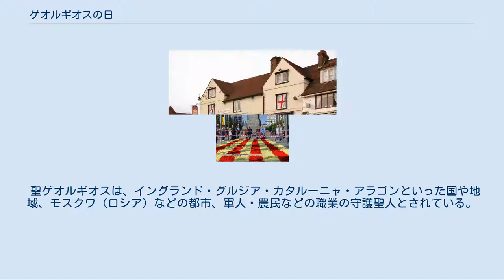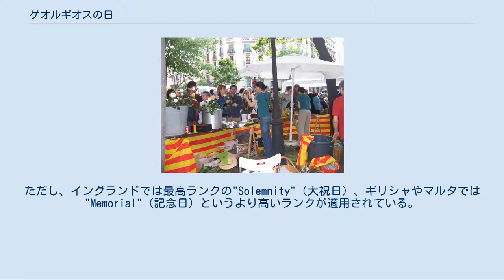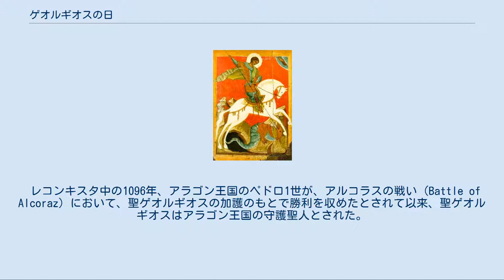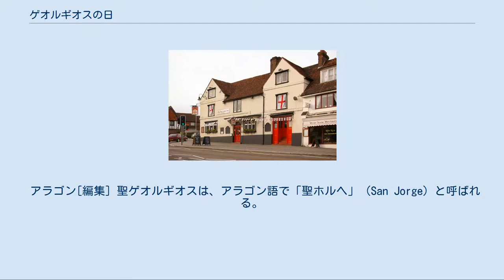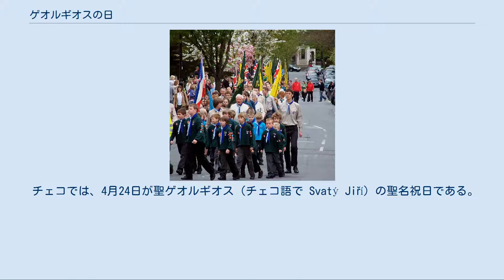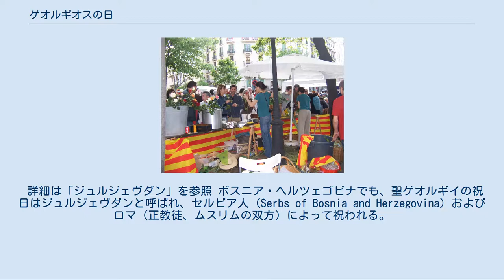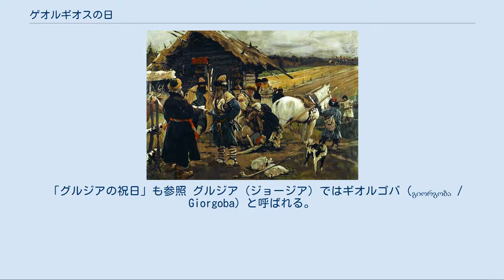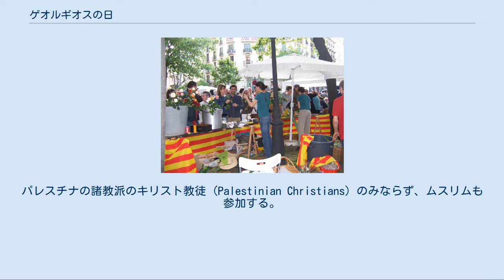ゲオルギオスの日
イングランドにおけるゲオルギオスの日（セント・ジョージの日）の一光景。
白地に赤い十字（セント・ジョージ・クロス＝イングランド国旗）や赤いバラは、聖ゲオルギオスの象徴である。
 ゲオルギオスの日（ゲオルギオスのひ）は、聖ゲオルギオスを記憶するキリスト教の聖名祝日。
イギリスやスペインなどではゲオルギオスが殉教した命日とされる4月23日に祝われる。
正教圏では5月6日（ユリウス暦4月23日）に加えて秋にも祝日がある地域もあり、グルジアでは11月23日、ロシアでは12月9日に、より大きく祝われる。
このほか地域によって、また復活祭との関係によって、これ以外の日が祝日とされることもある。
ブルガリア（5月6日）およびグルジア（11月23日）では、ゲオルギオスの日が公休日である。
 「ゲオルギオス」に対する各言語の表記の違いにより、「聖ジョージの日」（英語）、「聖ゲオルギイの日」（教会スラブ語）、「聖ユーリーの日」（ロシア語）などとも呼ばれる。
スペインのカタルーニャ地方では「サン・ジョルディの日」と呼ばれ、書籍を贈答する行事があるが、「本を贈る記念日」としての展開については別項を参照のこと。
 ラファエロが描く、聖ゲオルギオスのドラゴン退治 正教会のイコンに描かれた、聖ゲオルギイのドラゴン退治 詳細は「ゲオルギオス (聖人)」を参照 聖ゲオルギオス（日本のカトリック教会では聖ジェオルジオ、正教会では聖ゲオルギイ）は古代ローマ帝国の末期、303年4月23日に殉教したとされている聖人である。
ゲオルギオスはローマの軍人であり、ドラゴン退治の伝承で知られている。
 聖ゲオルギオスは、イングランド・グルジア・カタルーニャ・アラゴンといった国や地域、モスクワ（ロシア）などの都市、軍人・農民などの職業の守護聖人とされている。
また、カトリック教会では救難聖人として崇敬されている。
 「4月23日」の祝日[編集] 西ヨーロッパで優勢なカトリックやプロテスタントでは、教会暦にグレゴリオ暦を用いている。
イギリスやスペインなどでは、聖ゲオルギオスの命日を記念し、グレゴリオ暦4月23日がその祝日となっている。
ただし、チェコやハンガリーでは同地の守護聖人の祝日との重複を避けるため、聖ゲオルギオスの祝日を4月24日に移している。
 正教会では教会暦にユリウス暦を用いており（正教会暦）、ユリウス暦4月23日を聖ゲオルギイの記念日とする。
グレゴリオ暦に換算すると5月6日にあたる（この換算は1900年～2099年の期間について有効である。以下同様）。
 「4月23日」のゲオルギオスの日は、広くユーラシア全体の民間暦においては農耕と牧畜の開始を告げる日として機能した（このことから、聖ゲオルギオスは春の豊穣を掌る存在としても表象された）。
 なお、4月23日ないし5月6日という日付は、移動祝日である復活祭（正教会では復活大祭）と重なったり近接したりすることがある。
復活祭はキリスト教で最も重要な祝日であり、この場合聖ゲオルギオスの日が復活祭の翌日（イースター・マンデー、光明週間月曜日）に移動する。
 正教圏における秋の祝日[編集] 正教会には、グレゴリオ暦5月6日（ユリウス暦4月23日）に加え、秋にも聖ゲオルギイの記念日を持つ教会がある。
 ロシア正教会では、12月9日（ユリウス暦11月26日）もゲオルギオス（ゲオルギイ、あるいはユーリイ）の祝日である。
また、グルジア正教会では11月23日（ユリウス暦11月10日）が祝日に加わっており、こちらの方が国民の祝日として大きく祝われる。
 カトリック（ローマ典礼）の聖人暦では、グレゴリオ暦4月23日に祝われる。
トリエント・カレンダー (Tridentine Calendar) では"Semidouble"、ピウス12世のもとで1955年に制定された聖人暦 (General Roman Calendar of Pope Pius XII) では"Simple"、ヨハネ23世のもとで制定された聖人暦 (General Roman Calendar of 1962) では "Commemoration"、パウロ6世によって1969年に改訂施行された聖人暦では"Optional Memorial"（任意の記念日）というランク付けになっている。
ただし、イングランドでは最高ランクの"Solemnity"（大祝日）、ギリシャやマルタでは"Memo...